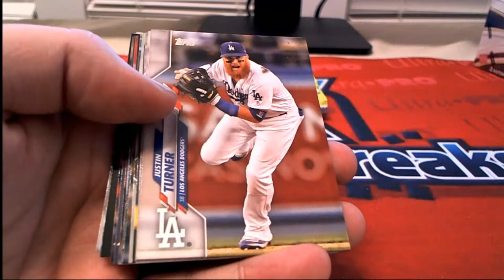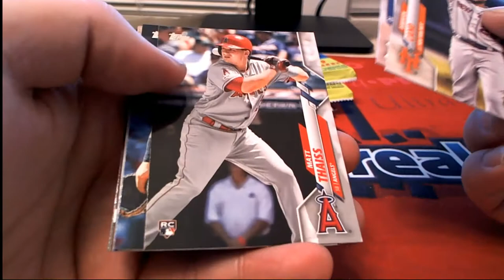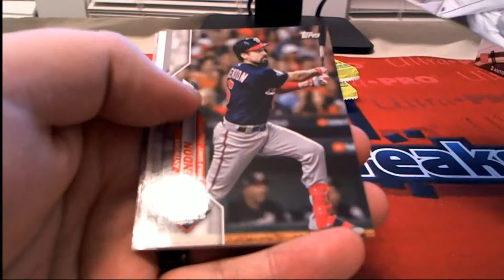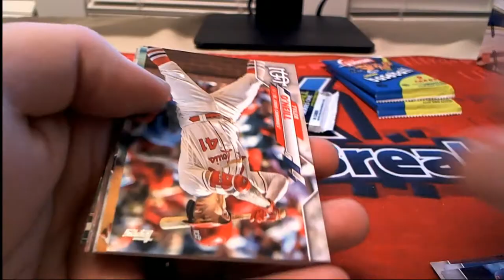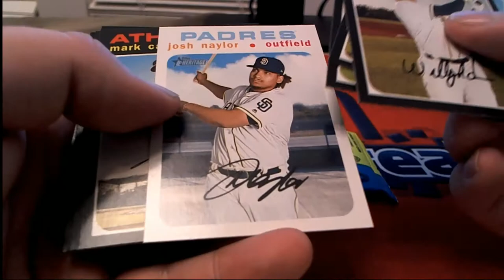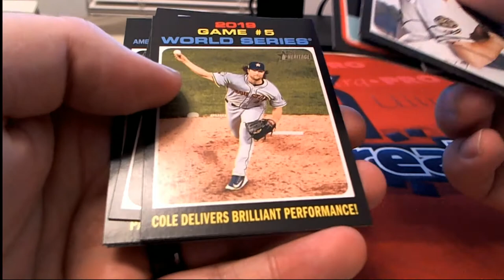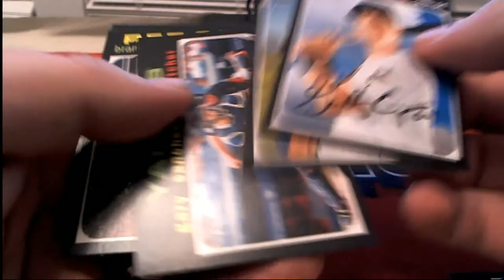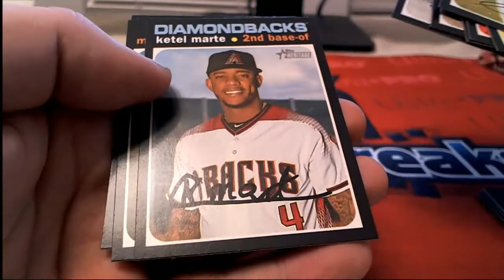2020 Topps Heritage Baseball & Series 1 For Michael N & Michael K